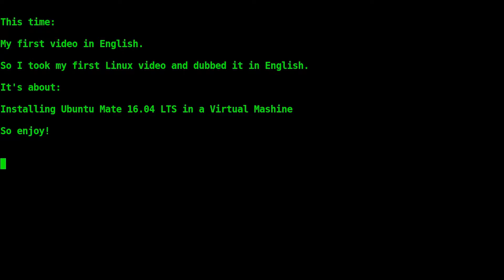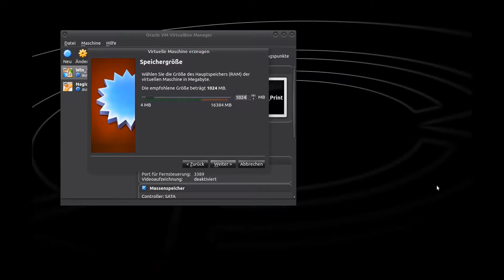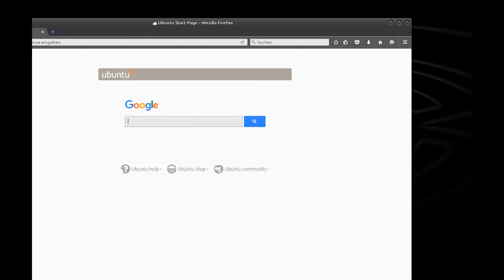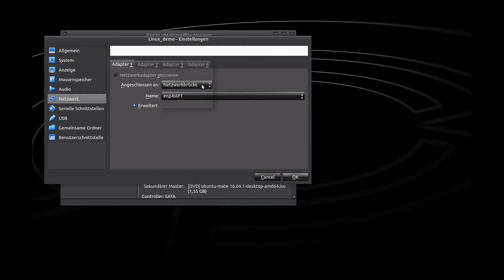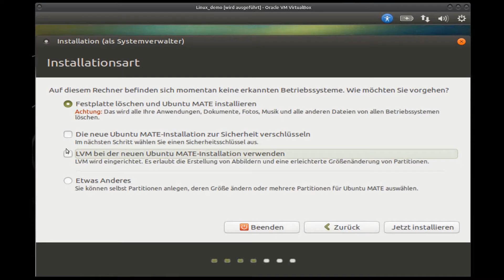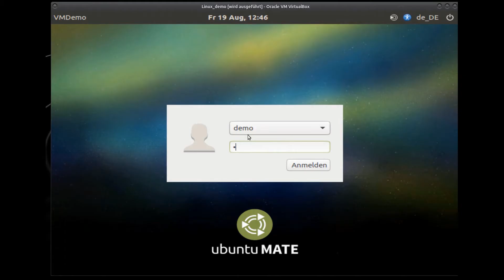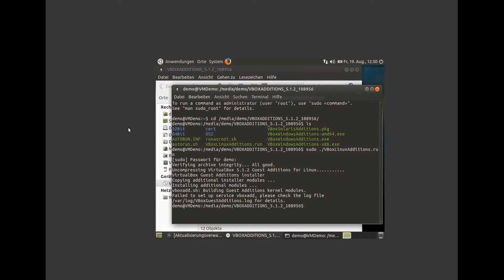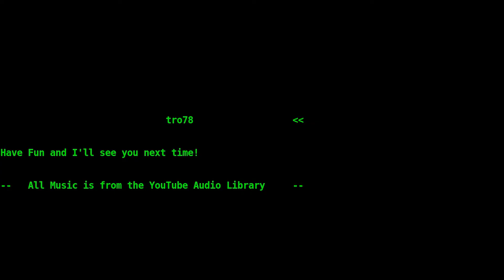English Version of Linux Installation in a Virtual Machine.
New cut and English dubbing.

Installing Ubuntu Linux in a virtual machine.
Bonus: Some troubleshooting with the guest extensions installation.